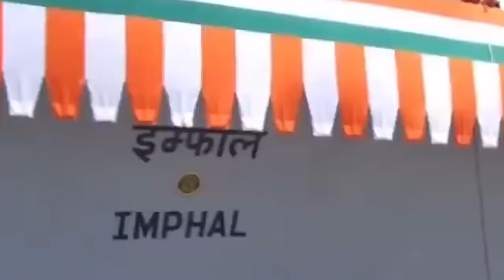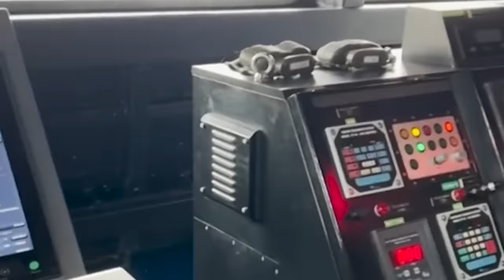lah Khyrwit tyngeh shisha ka israel/:storyteller lyndon